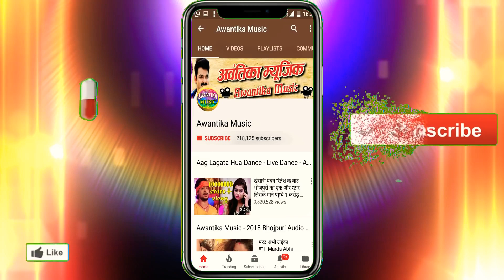Superhit Bhojpuri hot video Pahile tor Bhatara checking kari_full_video_singer Rajesh sony ka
Singer_rajesh Sony
Music_rajnish Raj
Geetkar_arfat
Launch_rajesh Sony strmusic
Cameraman_suraj Yadav